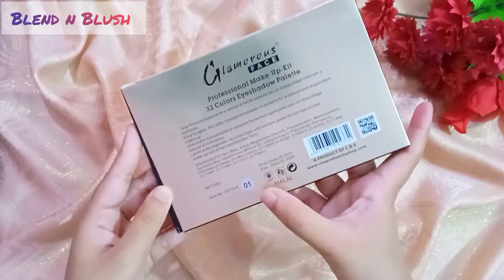COMPLETE MAKEUP BY USING A SINGLE EYESHADOW PALLET | QUICK MAKEUP HACK | BEGINNERS GUIDE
Complete makeup by using a single eyeshadow pallet
Quick makeup hack
Beginners makeup guide
All in one makeup hack
All in one kit
Glamorous face eyeshadow pallet
Glamorous face 32 color eyeshadow pallet
Beginners make up kit